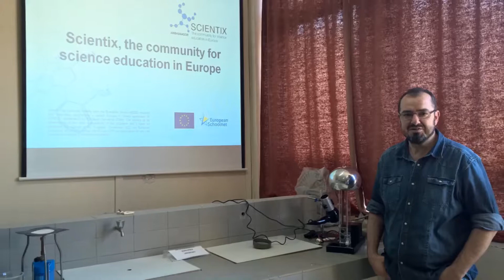1ος κύκλος ΕΚΦΕ & Scientix presentation